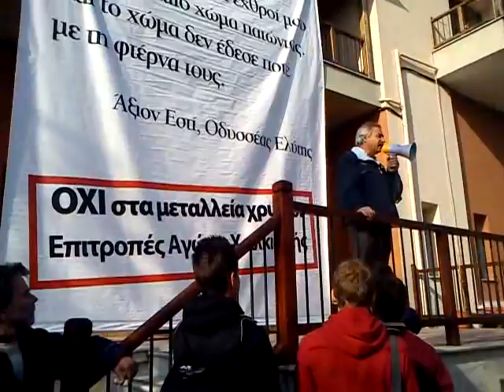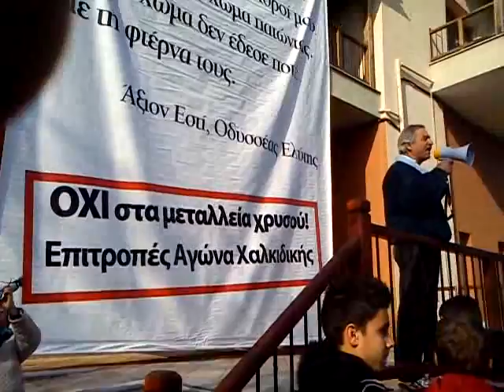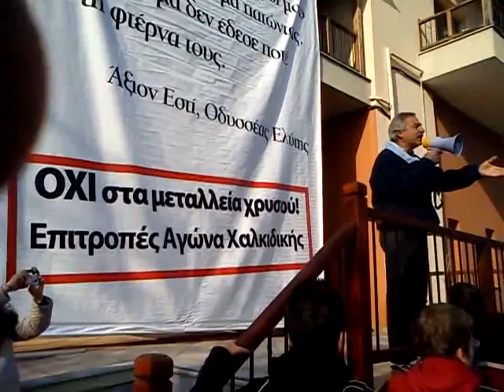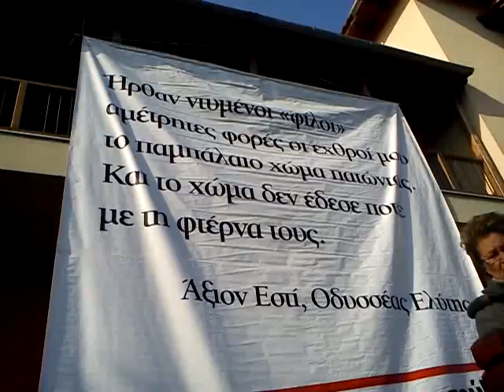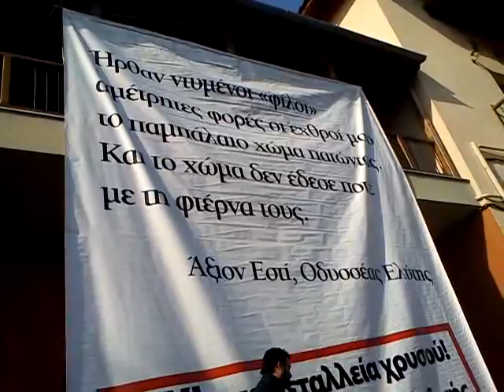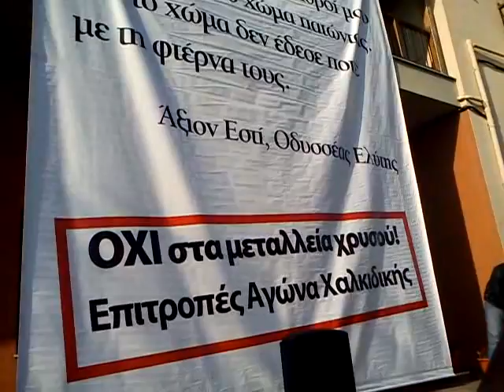sigentrosiDHMARXEIOIerissoy3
Στιγμιότυπα από την συγκέντρωση διαμαρτυρίας των κατοίκων εναντίον των εργοστασίων χρυσού στη Χαλκιδική που έγινε την επομένη ημέρα (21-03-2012) από την απρόκλητη  επίθεση  και τις βιαιοπραγίες  ανθρώπων της εταιρείας εναντίον συμπολιτών μας στην μεγάλη Παναγία.